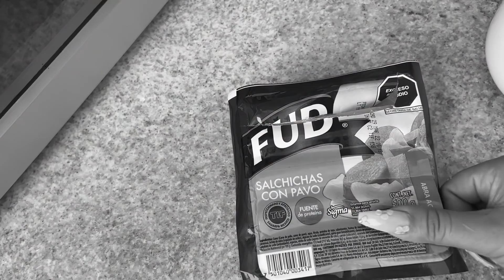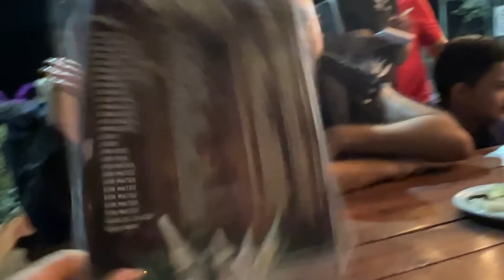IGNORANDO A MI ESPOSO | SALE MAL *mi vida sin filtros vlog #18*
Sigue los pasos aquí para ganarte las tarjetas de Google Play y Amazon